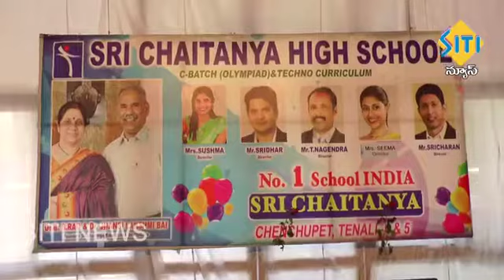May 14, 2021